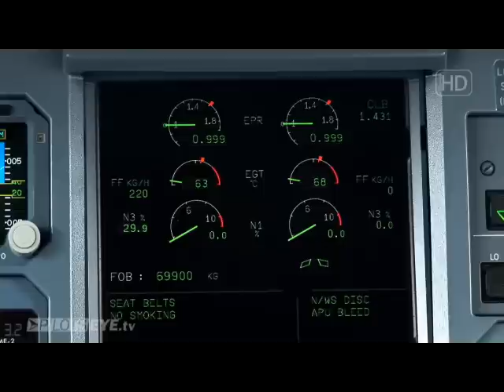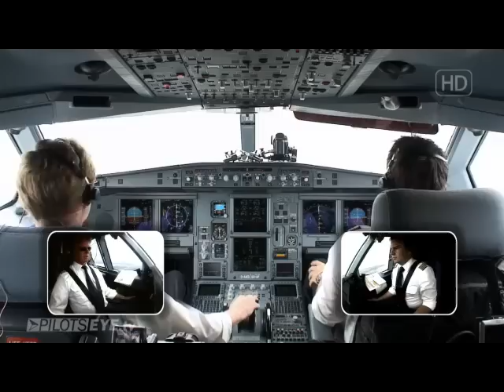Lufthansa Frankfurt-Seatlle best air video FaaMasterProduction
FaaMasterProduction (bigmasterpilot)

SEATTLE

Departure: FRANKFURT
Destination: SEATTLE

Video: ca. 95 min
Aircraft: Airbus A330-300B

A trip with PilotsEYE.tv to Seattle and the Boeing factory

The flight leaves from Frankfort over the North Sea. The plane continues across Greenland over the most northern alternate airport Thule. The route travels over the fascinating ice landscapes of the Canadian Archipelago, and on to Cambridge Bay, south of Victoria Island. The weather allows for an extensive view of the Canadian North-West territories, as well as its capital Yellowknife. Sunlight glances off the snow and glacier of Mount Robson, the highest mountain of the Canadian Rocky Mountains. After passing by Whistler Mountain, the former volcano Mount Garibaldi Vancouver appears.

Passion for flying

The captain on this PilotsEYE flight is Frank Lunemann, second-in-command captain of Lufthansa. For Lunemann, who continues his pilot family tradition in the third generation, it was a reunion after more than 30 years away. His father took him as a small boy to the Boeing plant, where, back then, even submarines were built. Now, once again at the plant, Lunemann meets Mark Feuerstein, the leading test pilot at Boeing, who will be flying the Superjumbo first. Today, he will disclose already which features the pilots and passengers will experience. Feuerstein is leading test pilot at Boeing. After his conclusion and guidelines e.g. the pilot manuals for specific types of aircrafts are drafted.

The viewers watch how a new wing is assembled; it is weighted down with a two-ton concrete block to simulate the realistic load situation in the air.

The Museum of Flight - Present meets past

Time-travel to the future ends with an excursion to the past, into the world-famous "Museum of Flight", located right next to runway 31L of the Boeing airport in King County. Here, the crew meets another Boeing expert: Patrick De Roberts, who has worked for Boeing for 40 years as executive test pilot and pilot instructor. Today, DeRoberts lectures in one of the most famous aviation museums, and brings the Lufthansa pilots back to the history of commercial aviation.

Experience the fascination of flying with PilotsEYE.de

In each episode of PilotsEYE.de, the viewer has his/her own personal seat in the cockpit. Six high-definition cameras are installed in the cockpit and allow the witness experience all the exciting moments of flying, with detailed and mould-breaking quality. Relevant commands and radio messages in the course of takeoff and landing, as well as incomparable views from the front windows, and detailed information about the flight, can be experienced - German and English subtitles are provided. "PilotsEYE.tv addresses aviation enthusiasts," says Thomas Aigner, Managing Director of AignerMEDIA. "We let the viewer experience for the first time the world in and from the cockpit.
You get the feeling of being live in the cockpit."

powerd by:
FaaMasterProductions (bigmasterpilot)